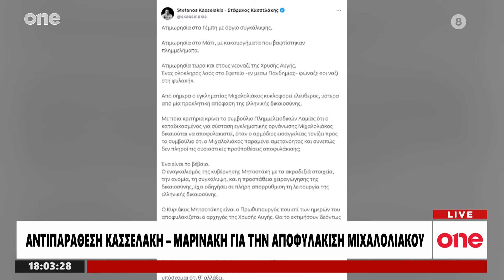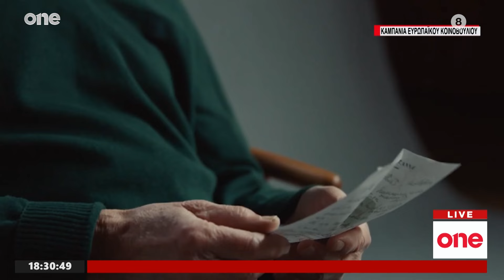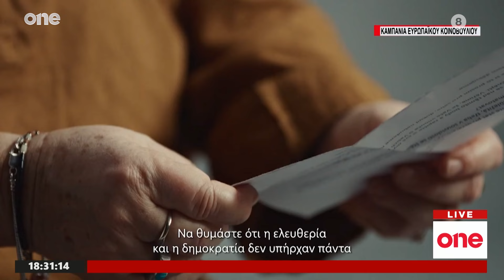Κεντρικό Δελτίο Ειδήσεων 02/05/2024 | One Channel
Το αναλυτικό Κεντρικό Δελτίο Ειδήσεων του One Channel με την Ηλιάννα Κουλαρμάνη στις 18:00
Εκτάκτως την Πέμπτη 02/05/2024 παρουσίασε η Μαρία Αραμπατζή.